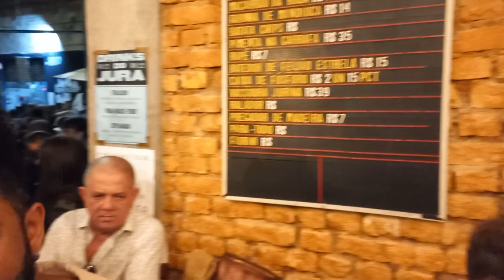Zé do caroço DÓRIS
Samba de Madrinha DONA ELIZA no Juramento Participação Dóris

Registro  - @verasoficial